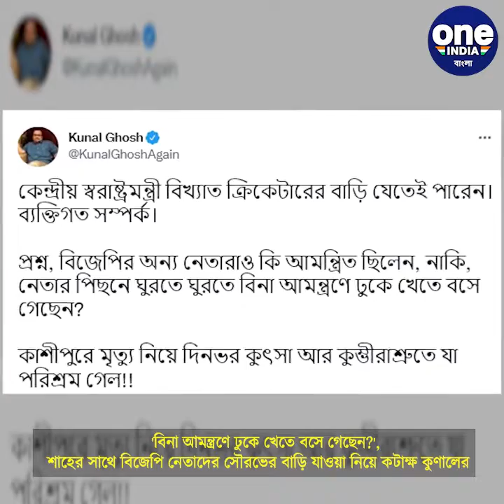শাহের সাথে বিজেপি নেতাদের সৌরভের বাড়ি যাওয়া নিয়ে কটাক্ষ কুণালের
'বিনা আমন্ত্রণে ঢুকে খেতে বসে গেছেন?', শাহের সাথে বিজেপি নেতাদের সৌরভের বাড়ি যাওয়া নিয়ে কটাক্ষ কুণালের